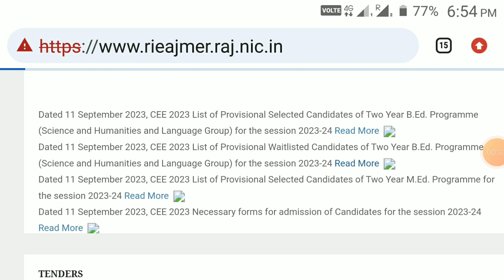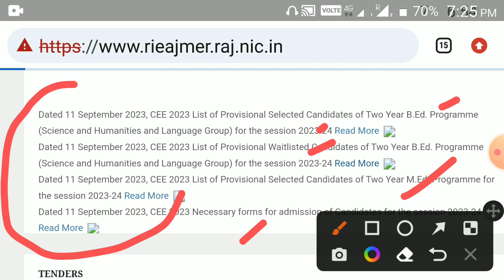RIE CEE 2023 | 2yr B Ed M Ed Select and Wait list released by rie Ajmer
rie ajmer rajasthan news